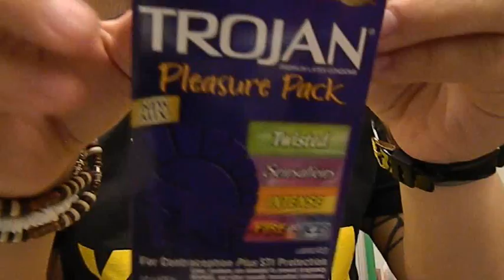FIRST VID IN HD 3 CONTEST CHECK IT OUT